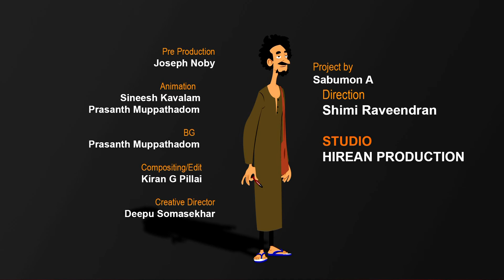Gulumal Bhai - Epi 64 - Thulli Thulumbumen